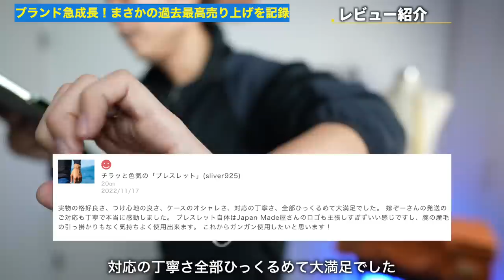ブランド急成長！まさかの過去最高売り上げを記録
○たくぞー
1989/06/16　奈良県出身
2014年公立学校の教員として勤務。
2018年うつ病発症。
2018年退職後YouTubeスタート。